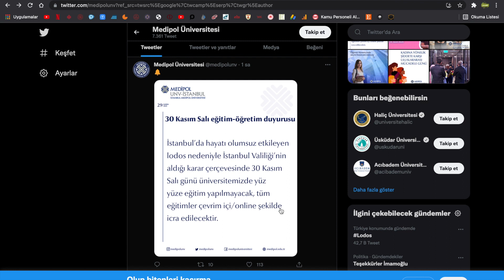2 ÜNİVERSİTE REKTÖRÜ AÇIKLAMA YAPTI EĞİTİM 1 GÜNLÜĞÜNE ONLİNE OLACAK ÜNİVERSİTERLDERDE SON DURUM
2 ÜNİVERSİTE REKTÖRÜ AÇIKLAMA YAPTI  EĞİTİM 1 GÜNLÜĞÜNE  ONLİNE OLACAK ÜNİVERSİTERLDERDE SON DURUM